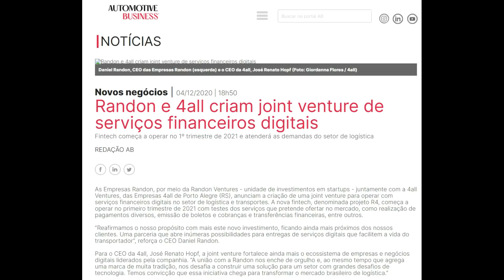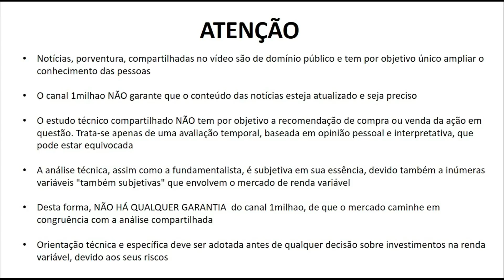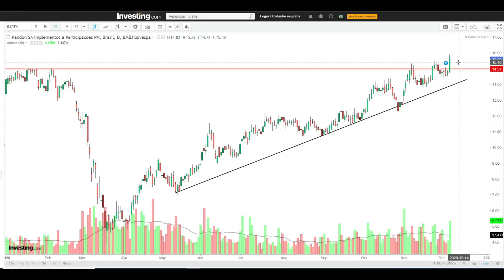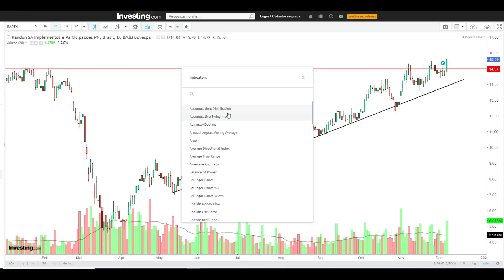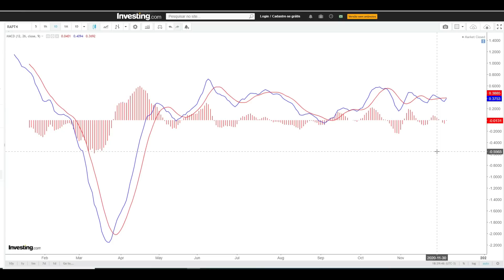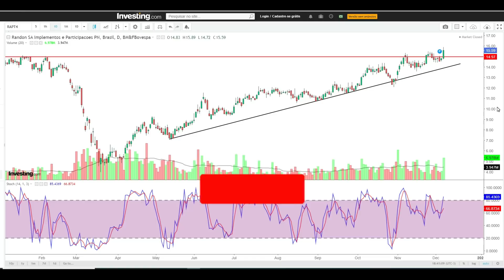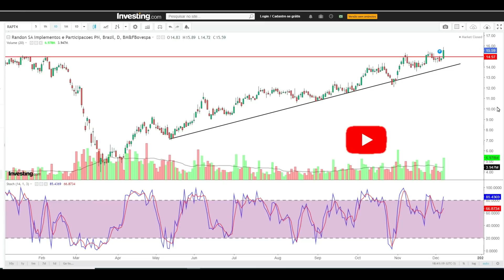RAPT4 AS FELIZES AÇÕES DA RANDON - AQUI UMA ANÁLISE TÉCNICA ATUALIZADA DAS AÇÕES RAPT4 - CONHECE?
Neste vídeo compartilho uma notícia sobre a empresa Randon SA e uma análise gráfica e técnica das ações RAPT4. Conhece RAPT4?

As Empresas Randon são um conglomerado de nove companhias, com sede em Caxias do Sul, Rio Grande do Sul, do setor de soluções para o transporte. As Empresas Randon contam, atualmente, com ações listadas na B³ e cerca de 13 mil acionistas. O grupo reúne fabricantes de autopeças, implementos rodoviários e veículos, além de uma empresa de consórcios.

Elas são divididas em três segmentos: montadoras (implementos, vagões e veículos especiais), autopeças (fabricantes de lonas, pastilhas, sistemas de freio, eixo, suspensão, conjunto de articulação e acoplamento) e serviços financeiros (administração de consórcios e suporte às vendas).

A empresa foi fundada, em 1949, pelos irmãos Hercílio e Raul Randon, a partir de uma oficina mecânica para reforma de motores industriais. A empresa tornou-se conhecida por produzir e comercializar uma linha ampla de equipamentos para o transporte de carga terrestre, entre os quais estão veículos rebocados (reboques/semirreboques), vagões ferroviários e veículos especiais. Hoje, a empresa comercializa seus produtos em mais de 100 países nos cinco continentes.

Não mantemos qualquer vínculo com Randon SA RAPT4 SA.
Prezamos pela educação financeira e liberdade de escolha e expressão. A análise contida no vídeo representa apenas uma opinião.

Referência:
WEbsites:
INVESTING
Wikipedia
Thumbnail:  FREEPIK BY RAWPIXEL
Automotive Business